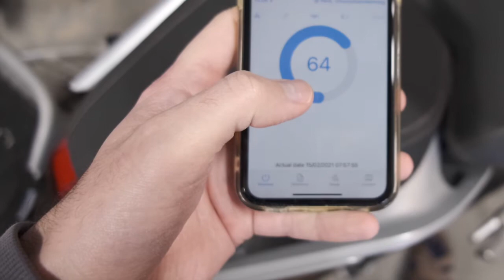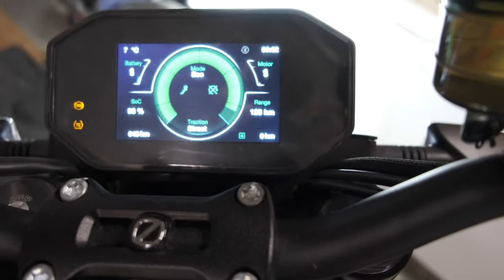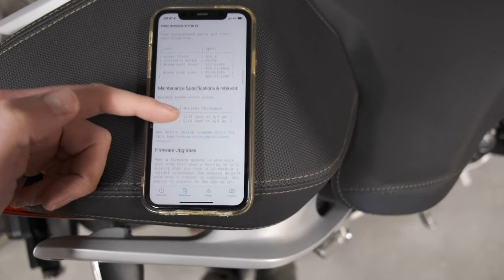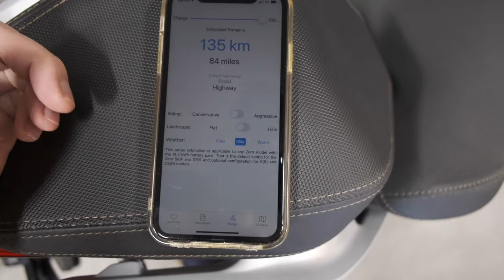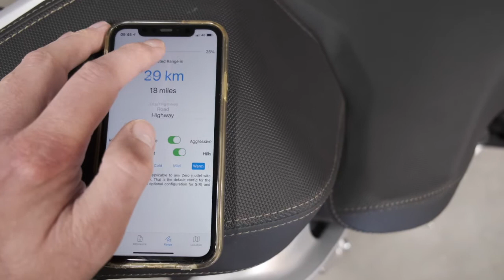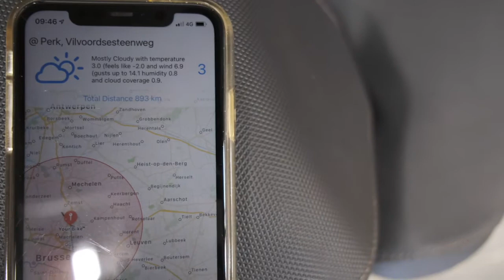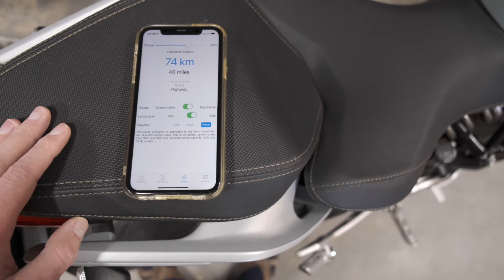Overzicht van Zero NextGen App voor de SRF en SRS elektrische motorfiets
In deze video overloop ik samen met jullie de features van deze zero NextGen App die ik gemaakt heb. Deze is gratis en open source dus je kunt de broncode zo inkijken.

Ik maak gebruik van de API die Zero zelf ook gebruikt in zijn apps. Deze werd ontdekt en gedeel op EMF, het Op basis daarvan ben ik in de broncode van de Zero app op zoek gegaan naar de nodige info en deze app is daarvan het resultaat.